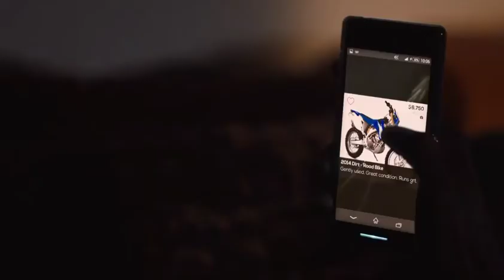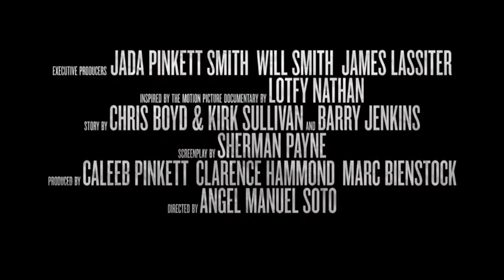CHARM CITY KINGS MOIVE TRAILER | MEEK MILL